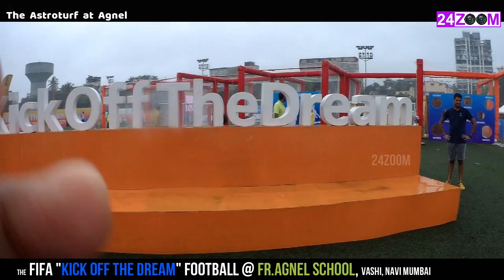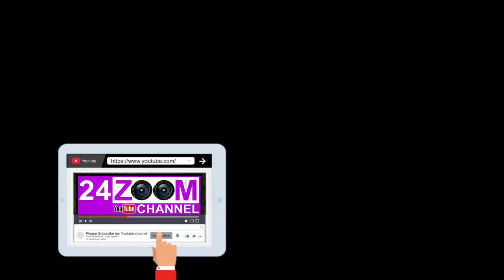The FIFA" Kick off the Dream" football at Fr Agnel School, Vashi Navi Mumbai / U-17 Womens world cup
Nandkishor Tukaram Kurne

Camera : Canon EOS 6D full frame camera

Canon EF-S 55-250mm f/4-5.6 is II Telephoto Zoom Lens for DSLR Camera (Black)

SHOPEE Chromakey Green Muslin Backdrop Background 8x12 Ft for Photo Video Studio Backdrop - Camera Accessory

Smiledrive DSLR Camera Laptop Bag Backpack

AmazonBasics DSLR and Laptop Backpack - Grey Interior

DJI Tello Drone with 5MP HD Camera